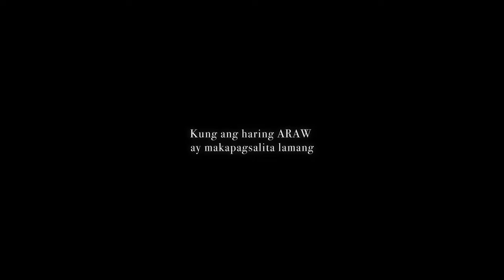Summer Cinematic Poetry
What if THE SUN could speak? What if THE SUN sees a woman and falls in love with her?
This is a little filmmaking if only THE SUN could speak to the woman he falls in love to titled

In collaboration with Aica and narrated by Emil.

00:00 OPENING
01:26 the DANCE
02:08 ENDING
02:51 Credits